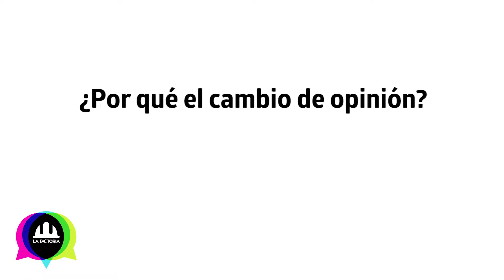Reelección: ¿Por qué el cambio de opinión?